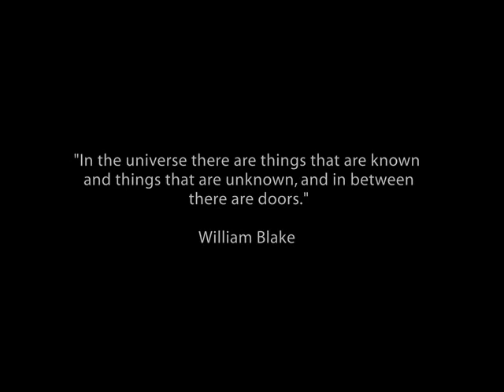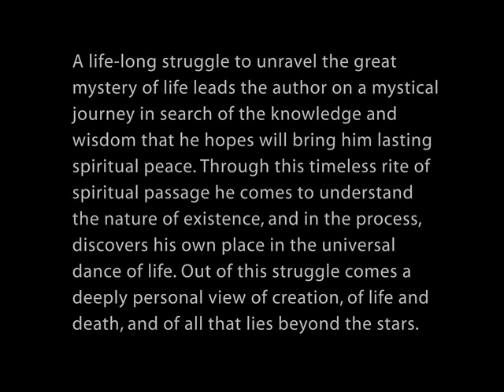THE GREAT CIRCLE OF LIFE | book trailer | by Robert Paul Jamison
A life-long struggle to unravel the great mystery of life leads the author on a mystical journey in search of the knowledge and wisdom that he hopes will bring him lasting spiritual peace. Guided by an Angel who appears to him in a dream, he begins a journey back to the Point of Creation. What follows is a compelling story of a profound friendship, a story of eternal love, and a spellbinding chronicle of adventure and discovery that rises to the level of mythic reality. Through this timeless rite of spiritual passage he finally comes to understand the nature of existence, and in the process, discovers his own place in the universal dance of life. From this journey comes a deeply personal view of creation, of life and death, and of all that lies beyond the stars.

To view more of the visionary writing, poetry, and visual art of Robert Paul Jamison please visit us